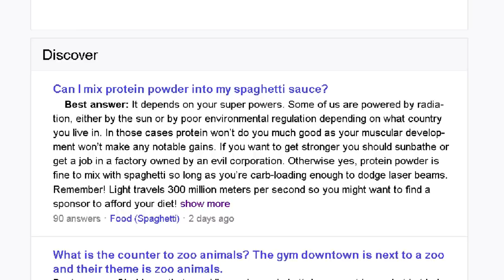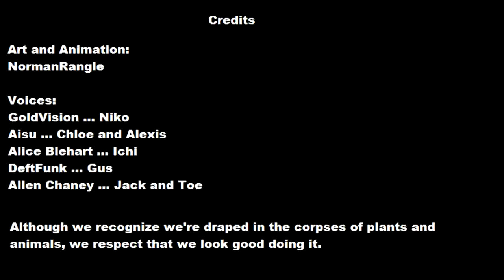Gym of the Romantic Journey 4: Bunk Mates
An important part of the journey of self-discovery is coming into your own as an individual. That means personalizing your bunk and leaving your mark in history! At least recent history, fresh in the minds of those around you.